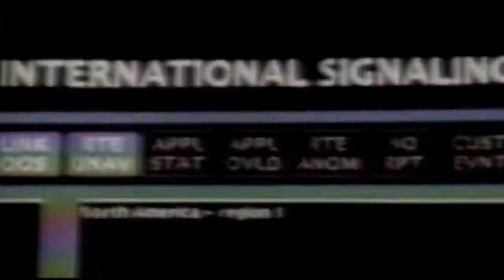WWE2K16 December Week 3 Shotgun Saturday Night Match 3 Owen Hart vs Triple H